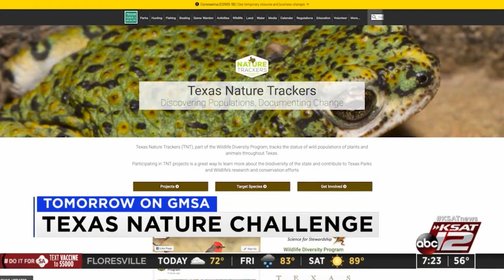KSAT News Brief: 4/22/21 Early Morning Edition